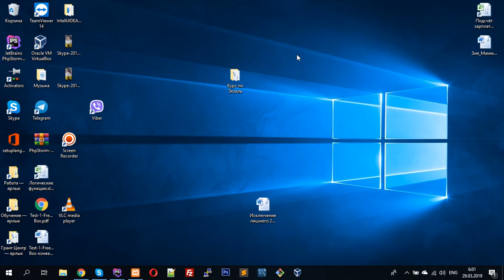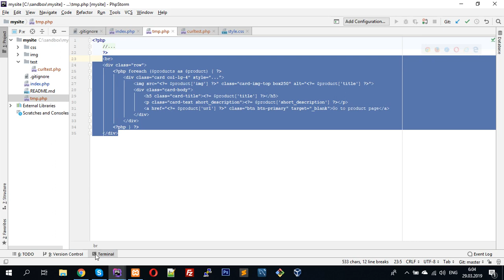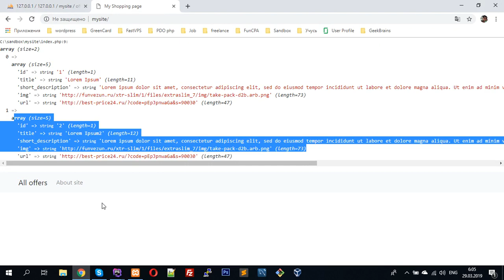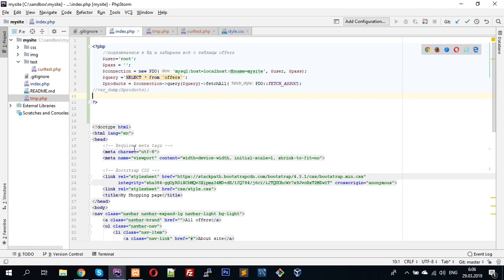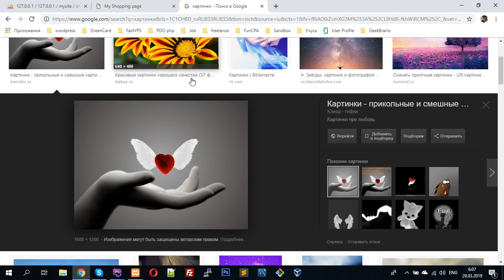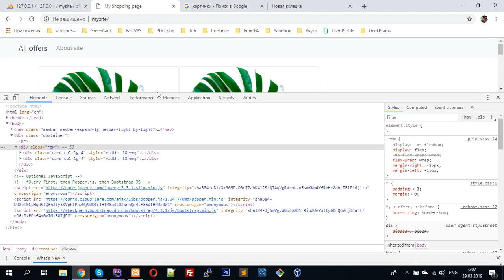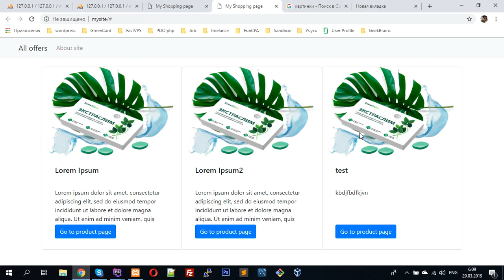Как автоматически генерируется код html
Коротко о том как генерируется код html. Показано на примере.

Для поддержки канала мой яндекс кошелек: 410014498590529